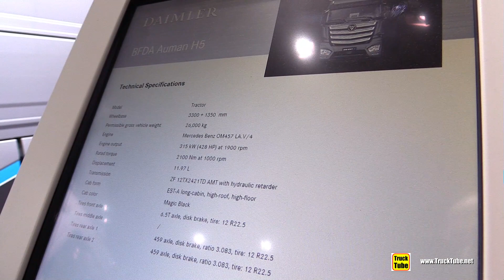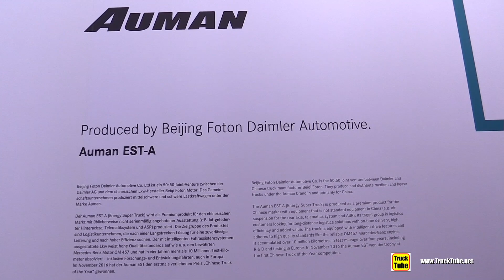2019 Auman EST-A Tractor Truck - Walkaround- 2019 IAA Hannover